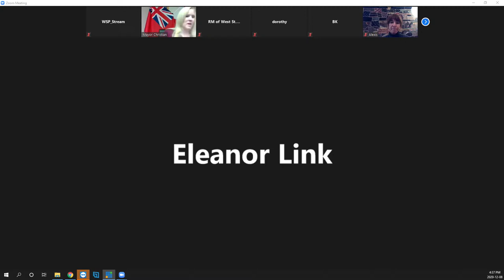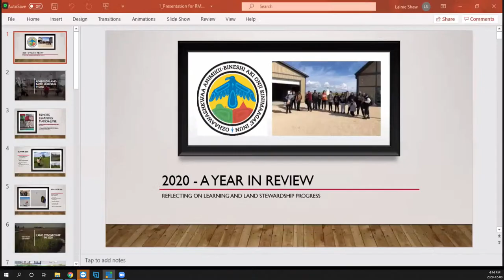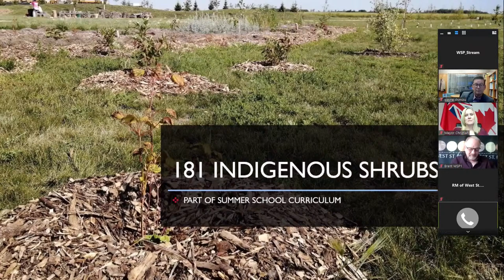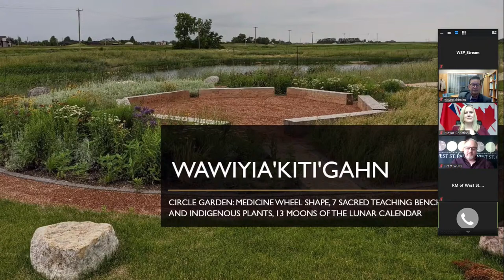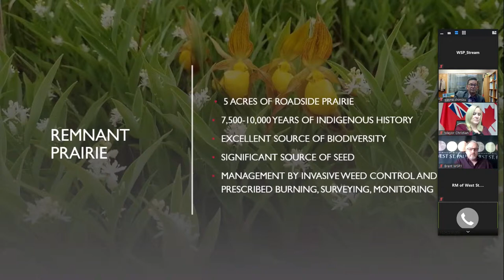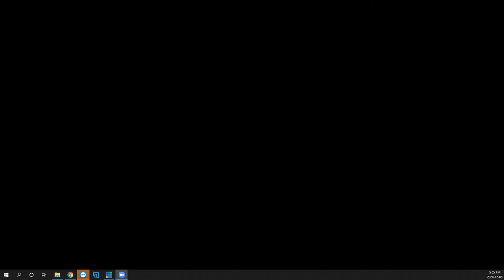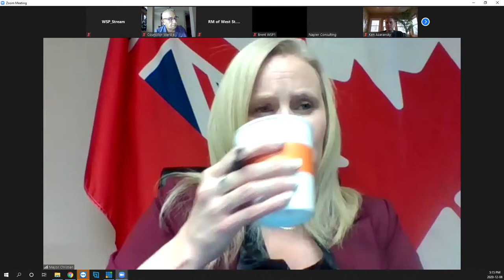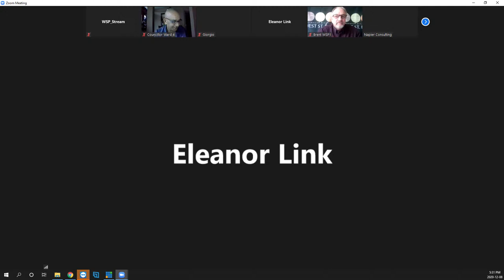Rural Municipality of West St. Paul Committee of the Whole called for December 8, 2020 at 3:30pm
Rural Municipality of West St. Paul Committee of the Whole Meeting called for December 8, 2020 at 3:30pm